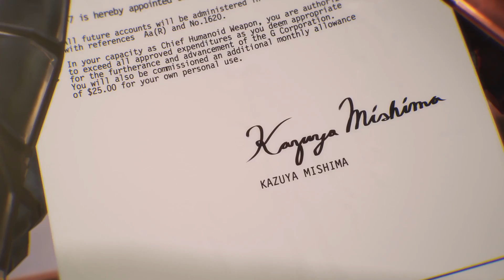Tekken 7: Fated Retribution - Characters Trailer #2 @ 1080p (60ᶠᵖˢ) HD ✔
King, Jack-7, Steve Fox, Nina Wiliams, Lucky Chloe, Eddy Gordo and Miguel have all personal reasons to fight and these combatants' stories are among the many you'll uncover in Tekken 7

Tekken 7 is coming June 2nd 2017 on PS4, XB1 and PC. And discover our incredible Collector's Edition featuring Heihachi and Kazuya.

Platforms: Playstation 4, Xbox One & Arcade
Genre: Fighting
Publisher:
Developer:
Release Date: